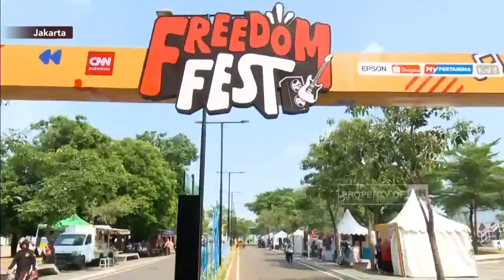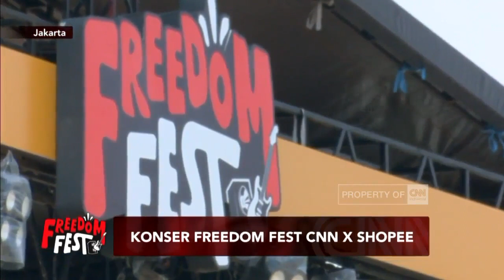Konser Freedom Fest CNN X Shopee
CNN Indonesia mempersembahkan Freedom Fest dalam rangka memeriahkan Hari Ulang Tahun Republik Indonesia ke-78 yang digelar di Jakarta International Velodrome, Jakarta Timur, pada 19 Agustus 2023.

Freedom Fest ini berisi berbagai kegiatan, mulai dari rangkaian konser musik yang diisi berbagai musisi lokal, sederet lomba ala 17-an, dan masih banyak kegiatan lainnya.